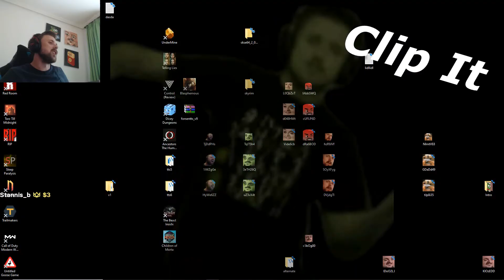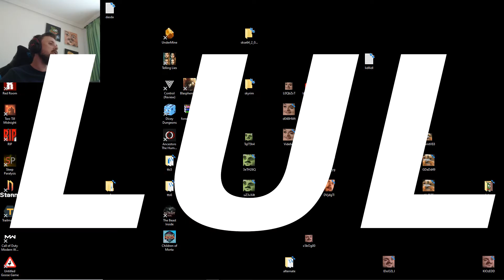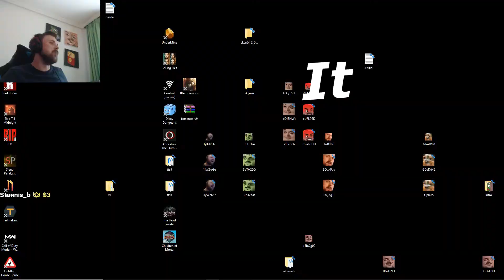Clip it and Ship it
clip it and ship it to echo's qoo zee LUL clip it and ship it to echo's qoo zee LUL clip it and ship it to echo's qoo zee LUL clip it and ship it to echo's qoo zee LUL